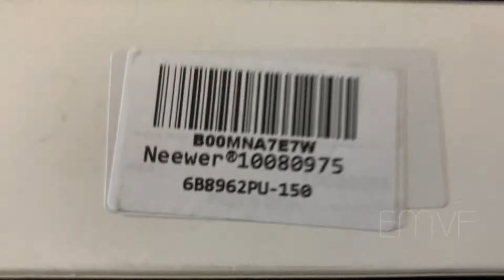Neewer Quick Release Sliding Plate for Benro & Manfrotto | Zapata para Benro y Manfrotto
On this video i want to show everyone that the Neewer quick release plate works perfect on a Benro S6 tripod head. I bought this quick release plate from Amazon for $9.99
 It also fits Manfrotto 501HDV 503HDV 701HDV MH055M0-Q5